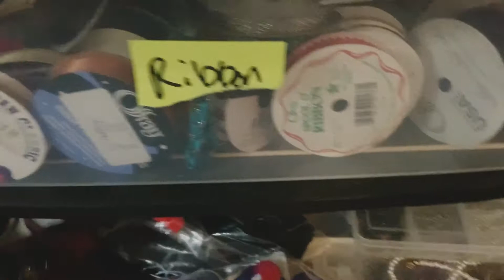My ADHD life and journey intro video/get to know me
This is my very first YouTube video ever. I hoping to just create some positive content in such a chaotic time in my life. This video kind of details my intentions and introduces you to me! And comment any video or subject ideas that I should try! Thanks guys!!

 And my craft page socials here!

Credits:

Musician: Jeff Kaale